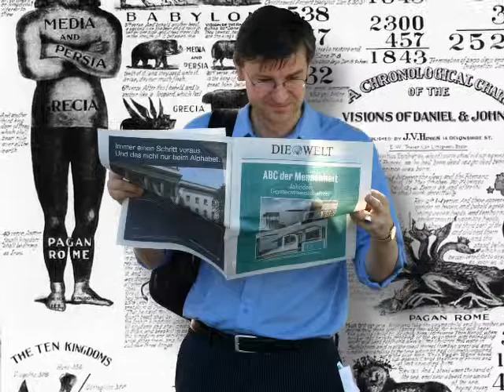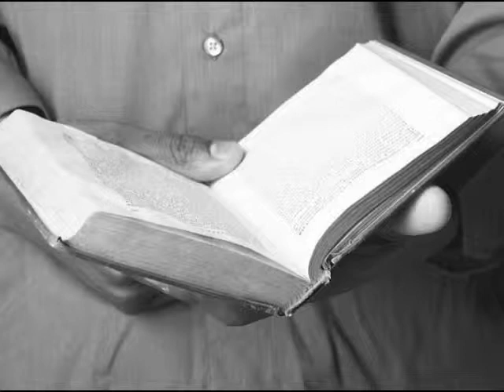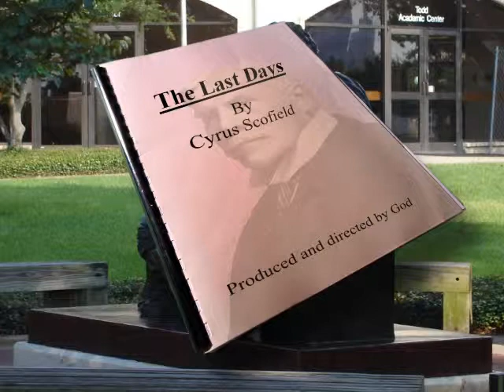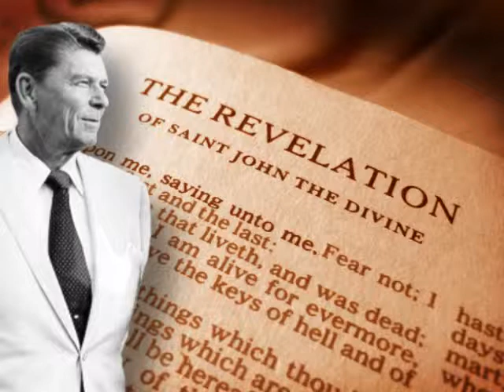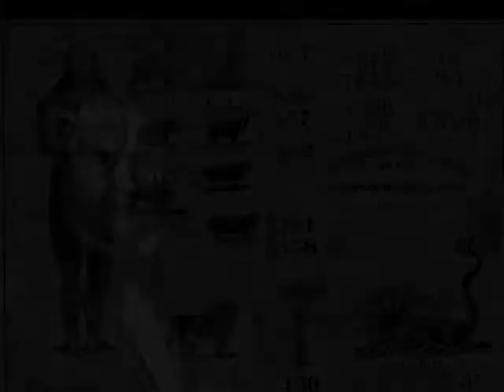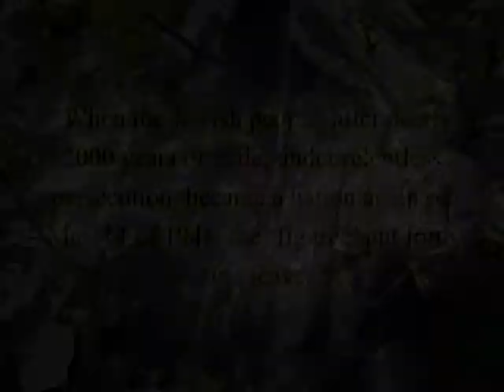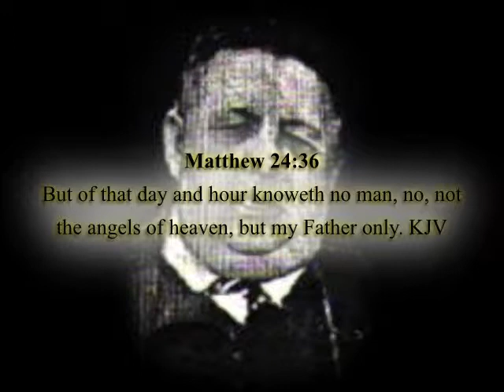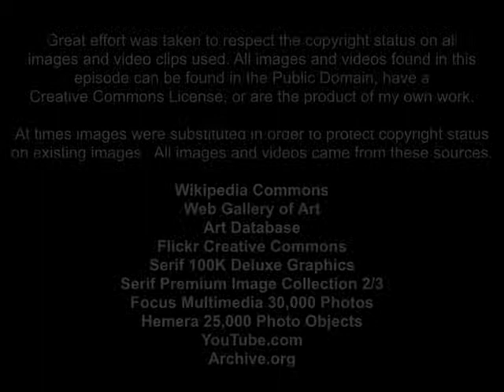Millennium Fever 8 Prophecy Overload Part 1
Millennium Fever is an eight episode documentary that traces the evolution of end-time prophecy and the millennium of Jesus Christ through church history.  The prophecy teachers of the latter half of the twentieth century took the successes of Scofield's script to the extreme.  Antichrists and conspiracies could be seen every where.  You can only cry wolf so many times before the people stop listening.